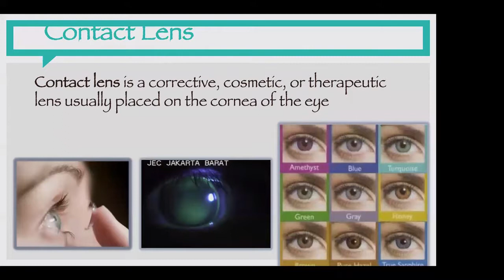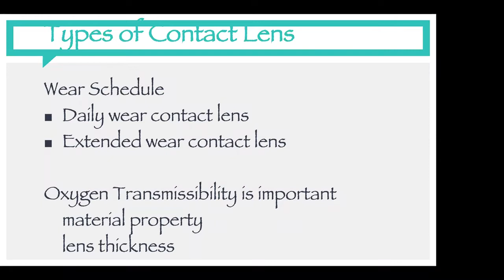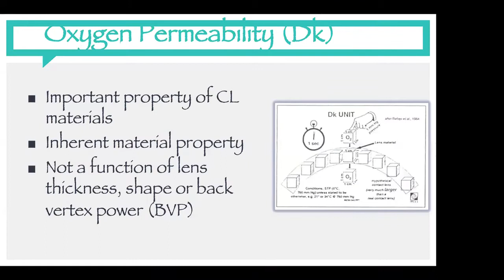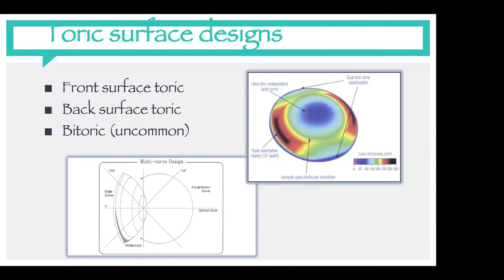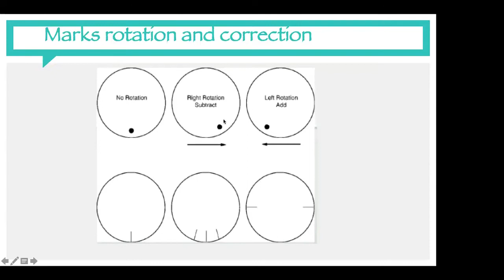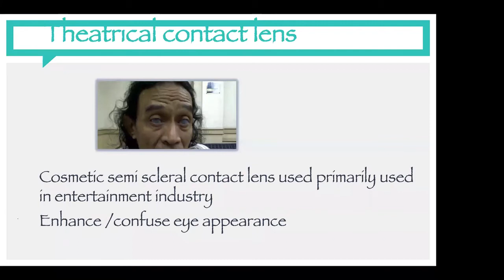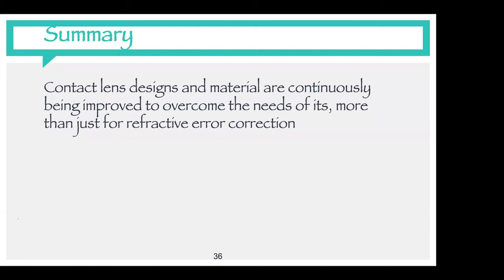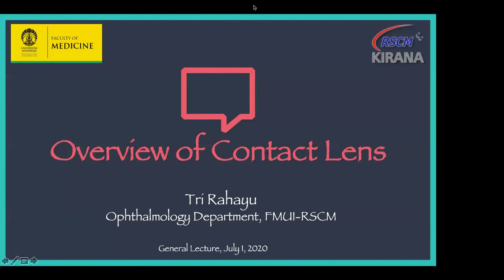Kuliah Lensa Kontak - Dr. dr. Tri Rahayu, SpM (K), FIACLE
RSCM Kirana
1 Juli 2020